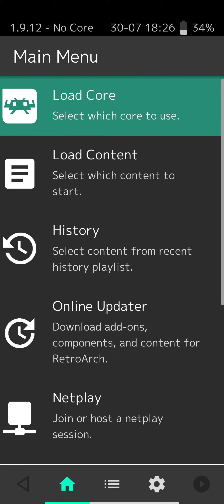How To Change RetroArch Android Theme | PlayStation Theme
RetroArch Emulator Android
RetroArch Emulator
RetroArch
How To Change RetroArch Emulator Android Theme
How To Change RetroArch Emulator Theme
How To Change RetroArch Theme
How To Change RetroArch Emulator Android PlayStation Theme
How To Change RetroArch Emulator PlayStation Theme
How To Change RetroArch PlayStation Theme
RetroArch Emulator Android Theme
RetroArch Emulator Theme
RetroArch Theme
RetroArch Emulator Android PlayStation Theme
RetroArch Emulator PlayStation Theme
RetroArch PlayStation Theme
Emulator
Gaming
Games
Android